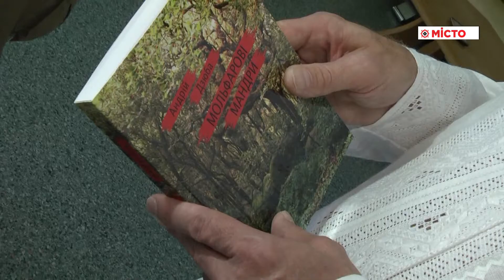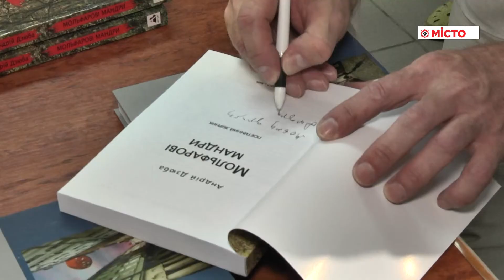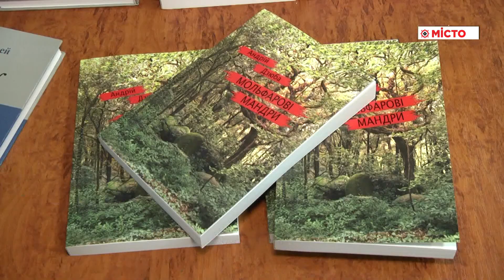Галерея – фотовиставка книжки А.Дзюби